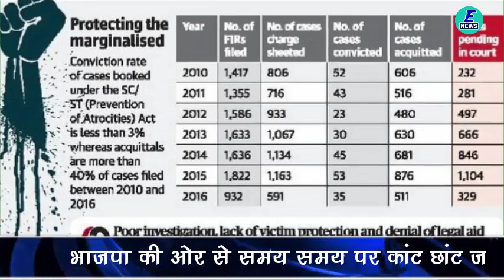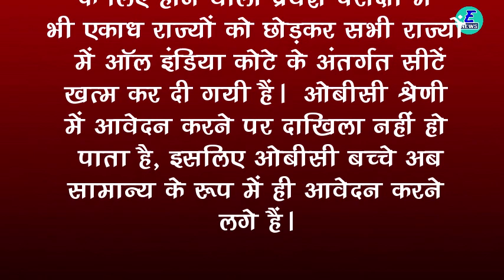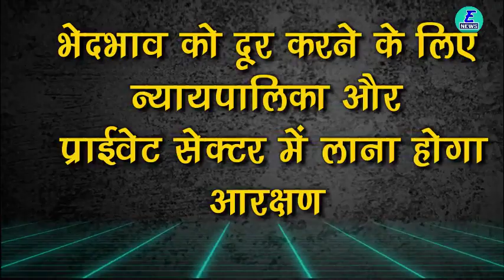आरक्षण के खिलाफ माहौल बनाने में जुटी भाजपा !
Hi
I am Yamlesh Wanjari Welcome to Our Youtube Channele
Enlighten News India
About this Video :  आरएसएस- भाजपा का अगला निषाना होगा ओबीसी आरक्षण!

ई न्यूज। आरएसएस प्रमुख मोहन भागवत चाहते है कि आरक्षण पर सौहार्दपूर्ण वातावरण में समर्थक और विरोधी आपस में चर्चा करें। इसके साथ ही आरक्षण का मसला एक बार फिर से चर्चा में आ गया है। क्या ऐसी चर्चा के जरिए आरएसएस और भाजपा आरक्षण को मजबूत करना चाहती हैं या फिर इनका इरादा आरक्षण के संवैधानिक प्रावधानों को नष्ट करना है? यह सवाल अब उठने लगा है।
क्योकि अनुच्छेद 370 के बाद भाजपा का अगला निषाना आरक्षण को ही माना जा रहा है। जिस तरह बीजेपी ने अनुच्छेद 370 को खत्म करके वाहवाही लूटी है और तीन तलाक को अपराध बना दिया है, उसके बाद ये आशंका होने लगी है कि भाजपा अपने कोर वोट बैंक यानी कि सवर्ण तबके को खुश करने के लिए कोई बड़ा कदम उठा सकती है। ऐसा भी माना जाने लगा है कि अब उसका निशाना ओबीसी का आरक्षण हो सकता है।  ये आशंका इसलिए भी है कि आरएसएस से लेकर भाजपा तक के तमाम नेता समय-समय पर आरक्षण खत्म करने की मांग करते रहे हैं।
चलिये अब हम आपको समझाते है कैसे खत्म हो सकता है ओबीसी आरक्षण।
आजाद भारत में देखा जाए तो संवैधानिक बाध्यता के कारण अनुसूचित जाति, जनजाति के लिए आरक्षण का प्रावधान एक मजबूरी बन गयी थी, परंतु अन्य पिछड़ा वर्ग की जनसंख्या का सही आंकड़ा ना होने का बहाना बनाकर इस वर्ग के आरक्षण को दशकों तक संविधान की किताबों में निष्क्रिय अनुच्छेद के रूप में पड़ा रहने दिया गया।
आखिरकार आजादी के 43 साल बाद केंद्रीय नौकरियों में 27 परसेंट ओबीसी आरक्षण देकर मंडल कमीशन की रिपोर्ट की एक सिफारिश लागू की गई. रिपोर्ट लागू होने के बाद से ही इसमें समय-समय पर काट-छांट की जाती रही। अब दो बार प्रचंड बहुमत से सत्ता में आई भाजपा नीत मोदी सरकार ने तो आरक्षण को रौंदने का मन बना लिया है।  इसके लिए मै आपको कुछ उदाहरण देना चाहूंगा, जो इस प्रकार है।
एससी, एसटी प्रोमोशन में आरक्षण के मुद्दे पर सरकार के उदासीन रवैये के कारण ही सुप्रीम कोर्ट ने इसे राज्य सरकारों की दया पर छोड़ दिया है। इस संदर्भ में कर्नाटक सरकार के मामले में सुप्रीम कोर्ट के फैसले को देखा जा सकता है।
ओबीसी का कई नौकरियों में कटऑफ सामान्य से अधिक जाने लगा है। रेलवे प्रोटेक्शन फोर्स के विभिन्न ग्रुपों के ओबीसी का कट ऑफ सामान्य वर्ग से अधिक रहा है। इससे पूर्व राजस्थान लोक सेवा आयोग और अन्य परीक्षाओं में भी यह प्रवृत्ति देखी गयी है, वो भी तब जब वहां भाजपा सत्ता में थी।
एनईईटी यानी मेडिकल कॉलेजों में दाखिले के लिए होने वाली प्रवेश परीक्षा में भी एकाध राज्यों को छोड़कर सभी राज्यों में ऑल इंडिया कोटे के अंतर्गत सीटें खत्म कर दी गयी हैं।  ओबीसी श्रेणी में आवेदन करने पर दाखिला नहीं हो पाता है, इसलिए ओबीसी बच्चे अब सामान्य के रूप में ही आवेदन करने लगे हैं।
केंद्रीय नौकरशाही में ज्वाइंट सेक्रेटरी के स्तर पर केंद्र सरकार लैटरल एंट्री के जरिए अफसर नियुक्त कर रही है। इन नियुक्तियों में आरक्षण लागू नहीं होगा।
इन उदाहरणों से मोदी सरकार की मंशा स्पष्ट होती है कि वह आरक्षण, विशेषकर ओबीसी आरक्षण को अर्थहीन करके आने वाले समय में इसे खत्म करने जैसा कदम उठा सकती है।

भाजपा सरकार आरक्षण को बेअसर तो लगातार करती ही जा रही है, लेकिन साथ ही वह आरक्षण के खिलाफ जनमत भी तैयार करती जा रही है. भाजपा और आरएसएस के नेता समय-समय पर ऐसे बयान देते रहे हैं, जिनमें आरक्षण को प्रतिभाओं के साथ होने वाला अन्याय बताया जाता है. इसे देश के विकास से भी जोड़ दिया जाता है।

आरक्षण हटने से क्या फर्क पड़ेगा
एक बड़ा सवाल यह है कि जो आरक्षण ठीक से लागू हुआ ही नहीं, वह अगर हट भी जाए तो क्या फर्क पड़ेगा। इसका जवाब यदि सुनना है तो हम आपको एपीआई के राश्ट्रीय अध्यक्ष विजय मानकर के वो बयान सुनाना चाहेंगे। जो उन्होने आरक्षण, प्रमोषन में आरक्षण, ओबीसी आरक्षण और निजी क्षेत्रों में आरक्षण को लेकर दिए है। जिससे आप भलीभांति आरक्षण का पूरा गणित समझ सकते है।